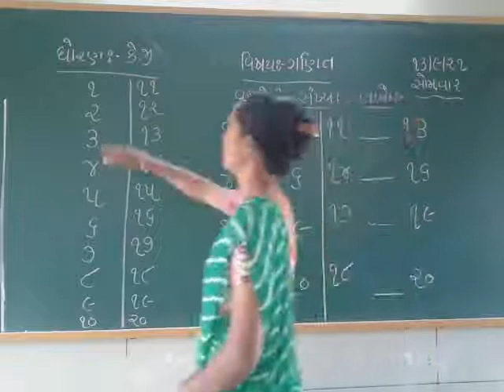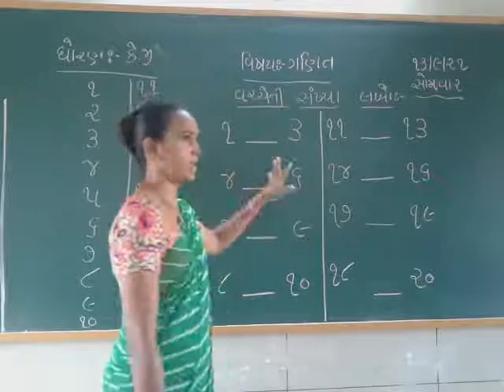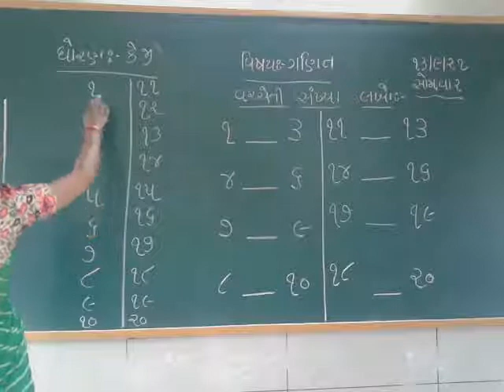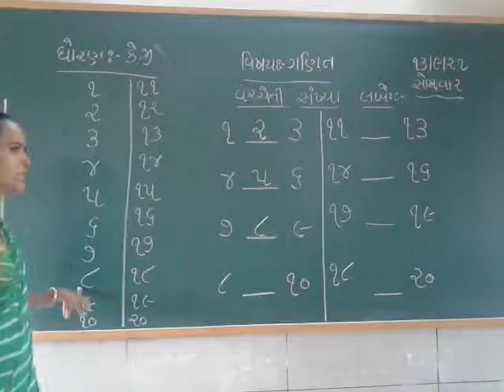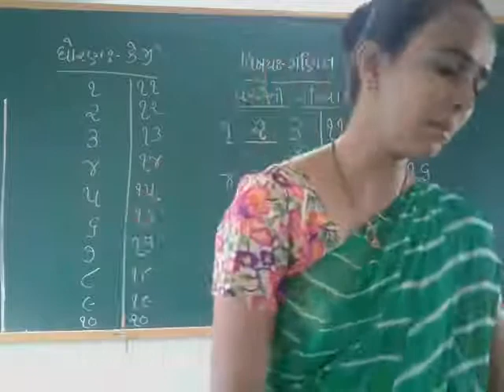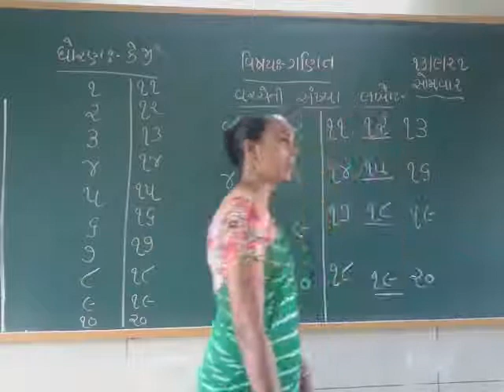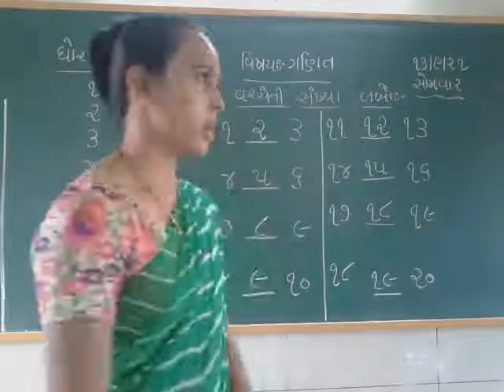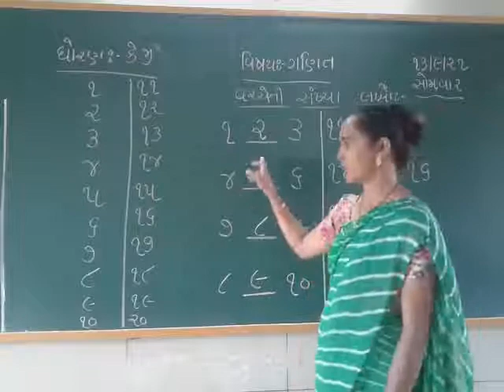BALMANDIR MATHS 14 9 2021